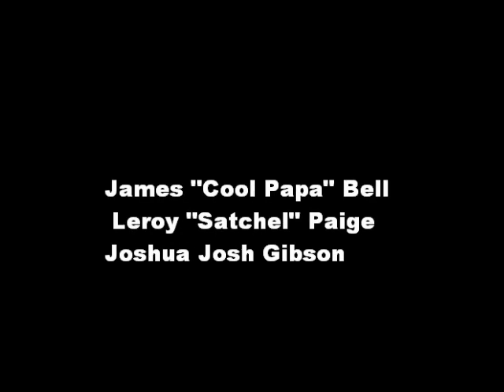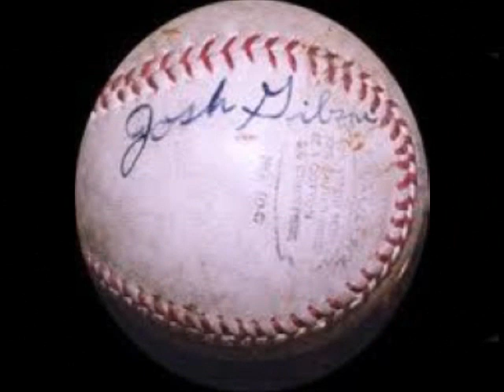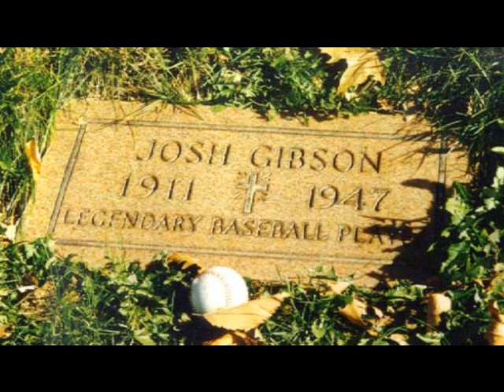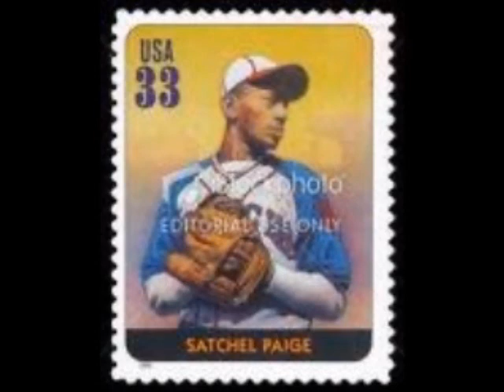Cool Papa Bell , Leroy Satchel Paige , Josh Gibson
By A.Vaughan , O.Jones, R Council